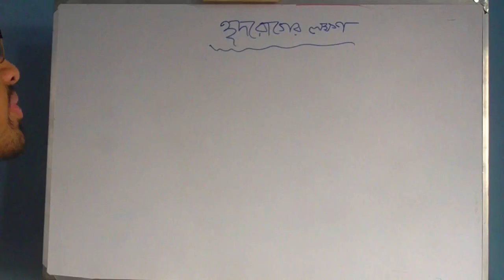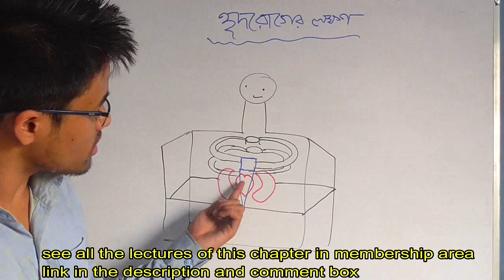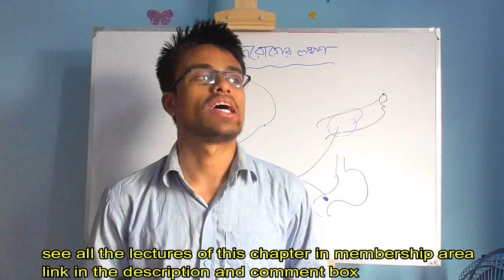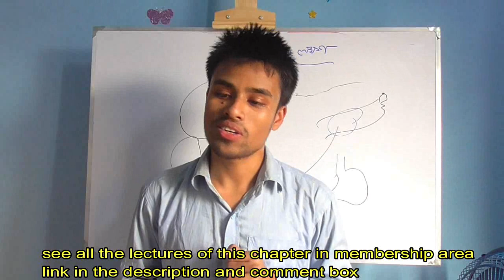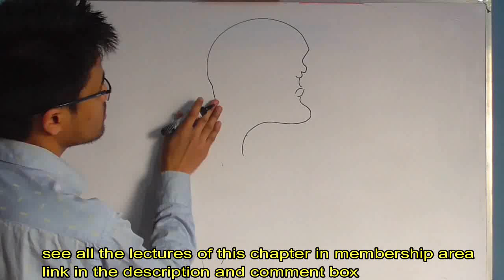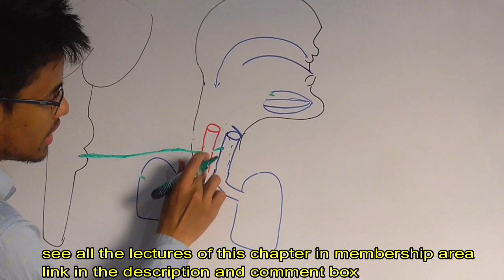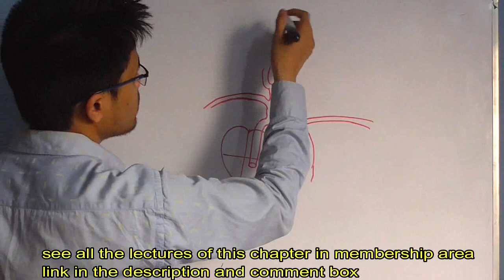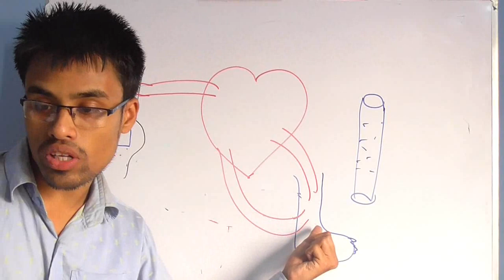হৃদরোগের লক্ষণ,Angina,Heart attack,Heart failure,HSC Zoology 4th chapter.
Ready to see Biology videos??
(HSC)
@Perfect for both Medical and Academic preparation..
@perfect for both Bangla English Medium..
@Alternative to our private system..
@No need to depend on private..

Initial Chapters:
Genteics and Evolution
Blood and Circulation..
(11th & 4 th Chapter)

Only 300 taka...(lifetime membership)
Payment system:
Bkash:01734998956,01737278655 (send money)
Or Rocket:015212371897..